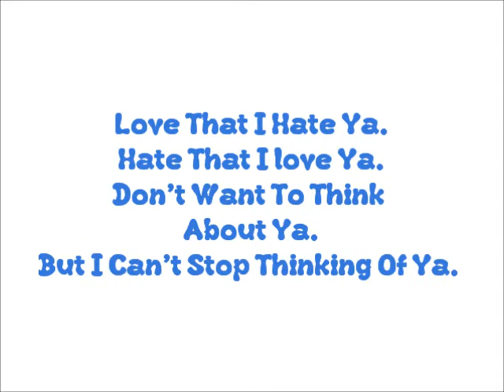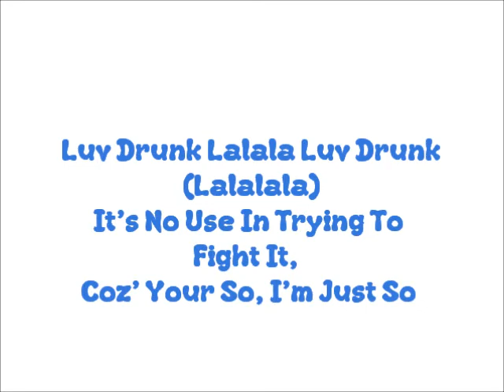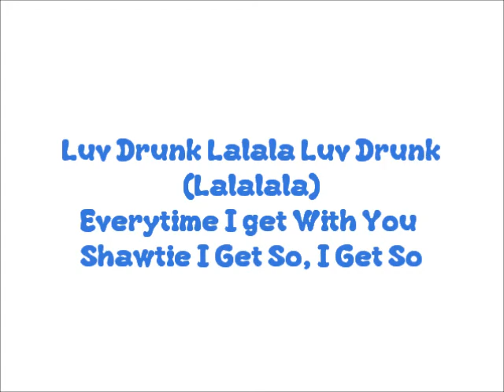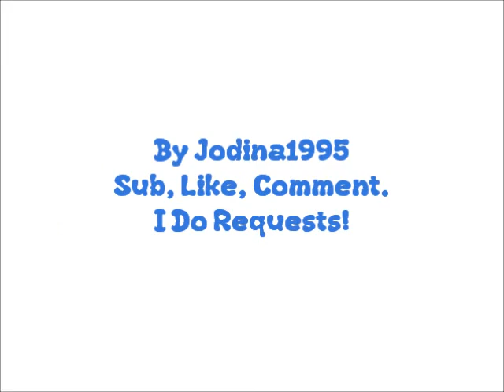Luv Drunk - Dj Regal.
Made by Request for Okimik123. Hope you enjoy!